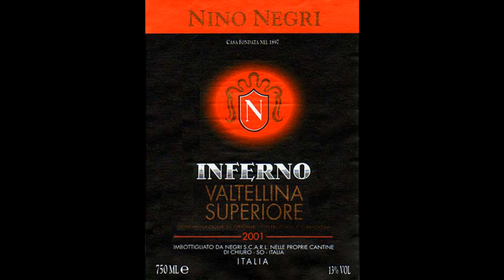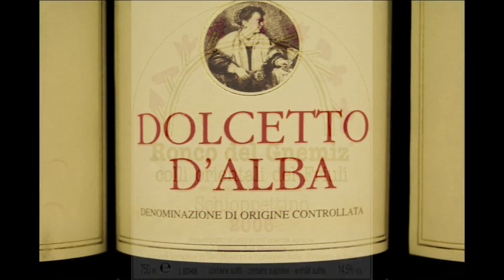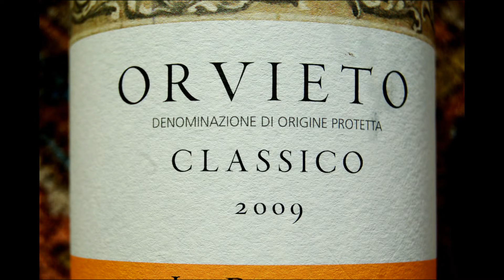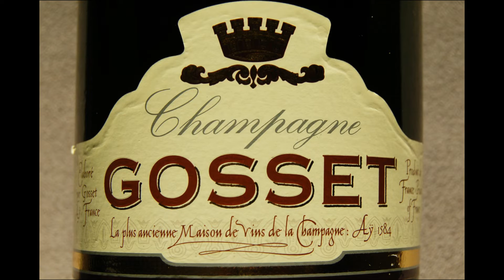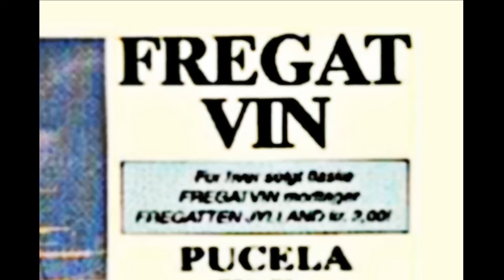Roberto SANTINI - Nunc est bibendum